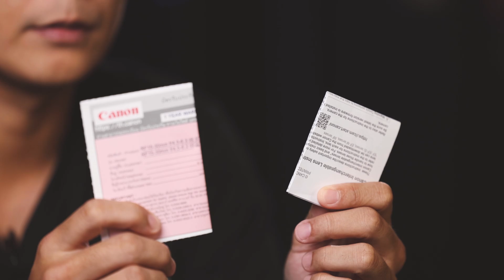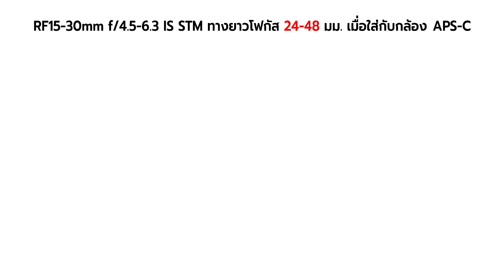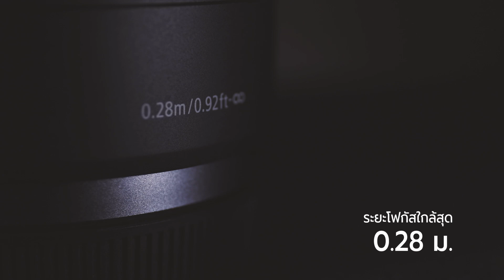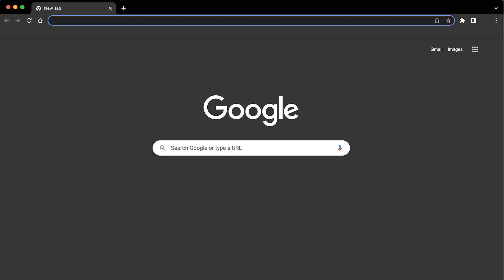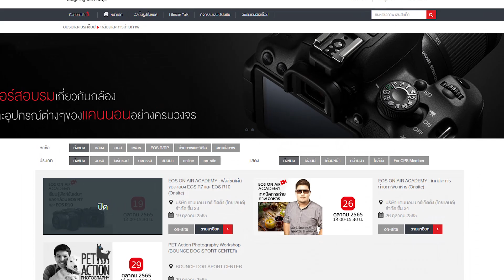[Unbox] แกะกล่อง Canon RF15-30mm f/4.5-6.3 IS STM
เลนส์ซูมมุมกว้างพิเศษ ขนาดกะทัดรัด

RF15-30mm f/4.5-6.3 IS STM เลนส์ซูมมุมกว้างพิเศษที่สามารถสร้างความรู้สึกสมจริงเสมือนเป็นส่วนหนึ่งในภาพ ด้วยขนาดกะทัดรัดและน้ำหนักเพียง 390 กรัม มาพร้อมคุณสมบัติระบบป้องกันภาพสั่นไหวสูงสุด 7 สต็อป* สามารถถือกล้องถ่ายภาพในที่แสงน้อยโดยยังคงความคมชัดแม้ไม่ใช้ขาตั้งกล้อง และยังเพิ่มความสามารถในการถ่ายภาพระยะใกล้ที่กำลังขยายภาพสูงสุด 0.52 เท่า ได้อย่างน่าอัศจรรย์
*เมื่อใช้งานร่วมกับกล้องที่รองรับ

ฟีเจอร์จะมีอะไรบ้าง รับชมวิดีโอกันเลยครับ

ดูรายละเอียดสินค้าเพิ่มเติม
ลงทะเบียนผลิตภัณฑ์ออนไลน์